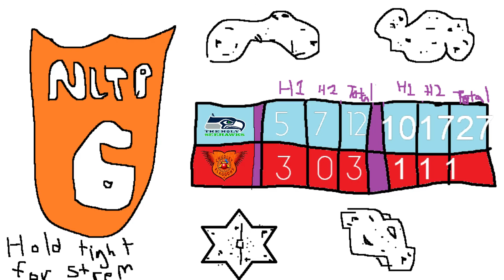NLTP s6 W6 - Holy Seehawks vs Chudley Flaggons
Not for the weak of heart